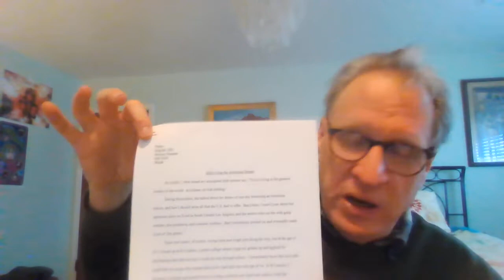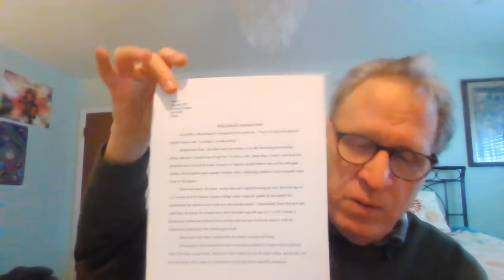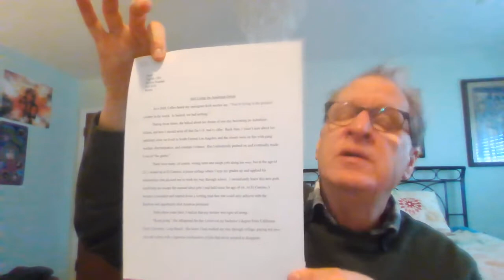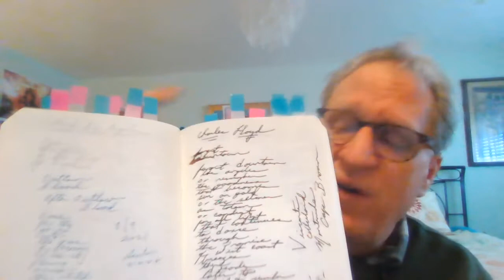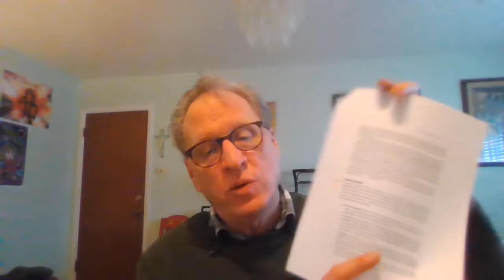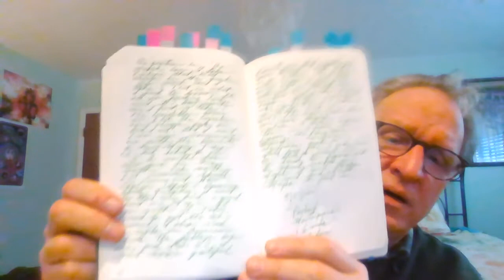Memoir Drafting, Editing and Revising: Upcoming Deadline